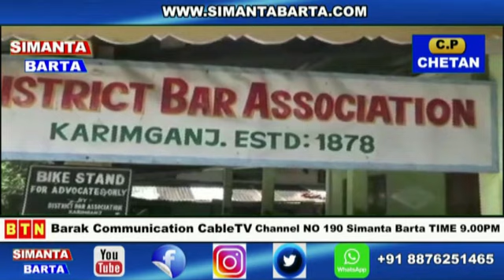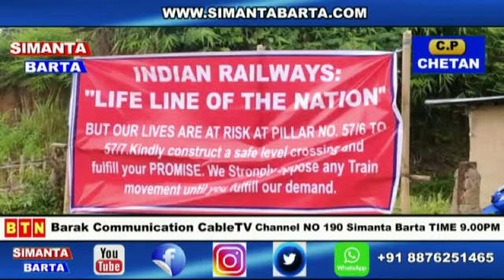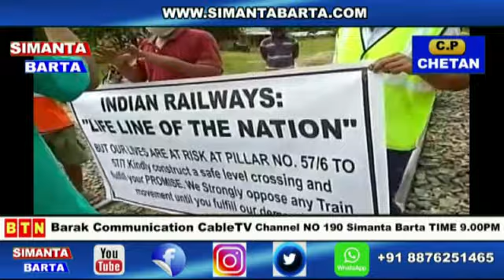13 August 2020 Simanta Barta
13 August 2020 Simanta Barta